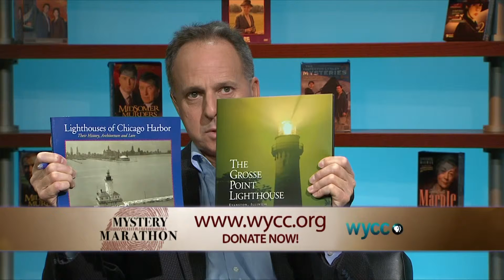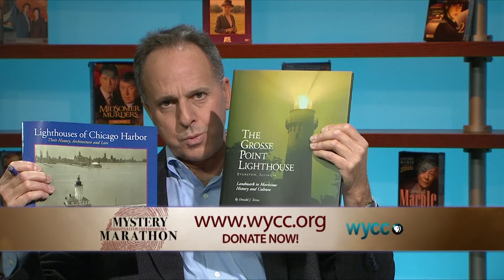Donald J Terras Mystery Marathon Author Interview Part 2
Interview with author Donald J Terras during New Years Mystery Marathon 2016